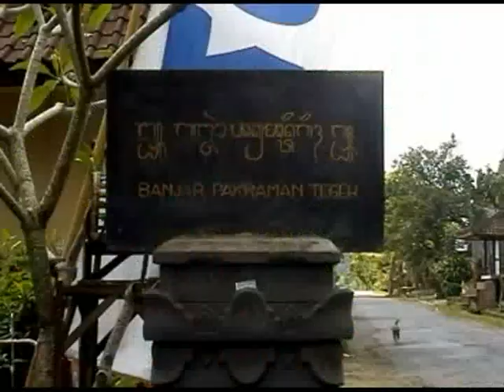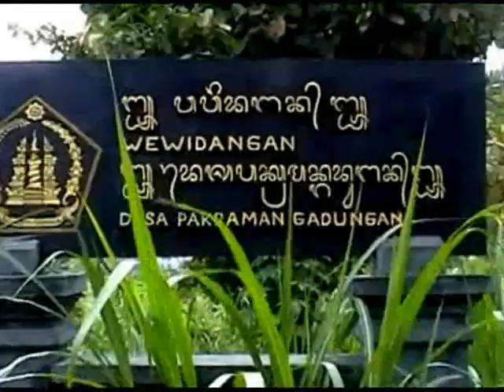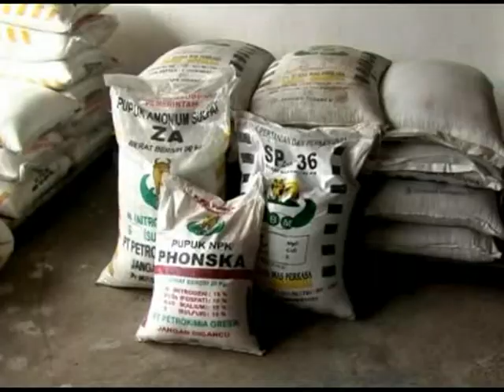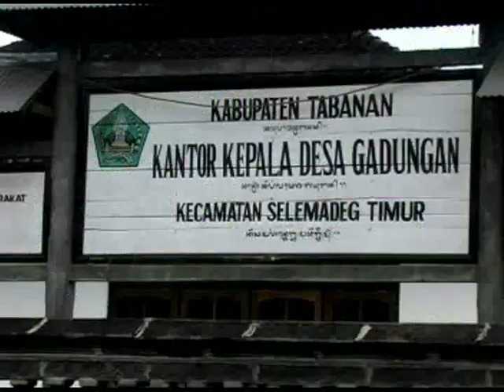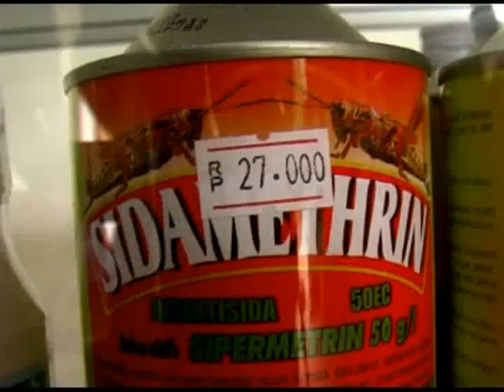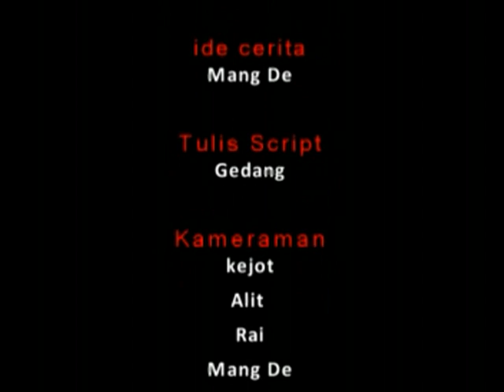Pupuk organik dan non organik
Gadungan production

Judul : ANTARA AKU DAN DIA

Video di atas dibuat di desa gadungan selemadeg timur TABANAN-BALI

Video ini menceritakan pengunaan pupuk organik dan non organik di desa gadungan.
Ada juga bagaimana proses pembuatan pupuk organik oleh Bpk I Nyoman Wira Adnyana.